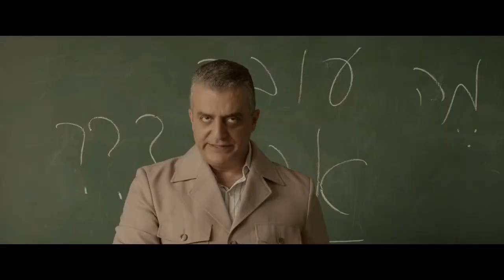"Mis hijos" (Dancing arabs) - Trailer en español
Eyad, que creció en una pequeña ciudad árabe de Israel, ha conseguido entrar en un prestigioso internado judío en Jerusalén. Es el primer árabe que estudia allí por lo que intenta desesperadamente encajar con sus compañeros y con la nueva sociedad. Pero cuando se descubre que tiene una relación con Naomi, una joven judía, se verá obligado a abandonar la escuela. En ese momento Eyad se da cuenta que tendrá que sacrificar su auténtica identidad para ser aceptado. Ante estos acontecimientos, tendrá que tomar la decisión que cambiará su vida para siempre.